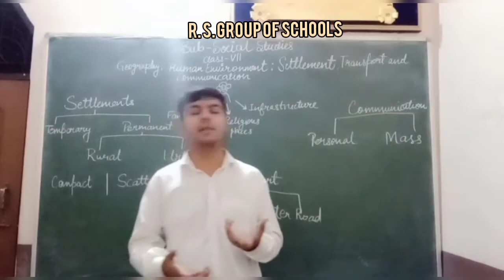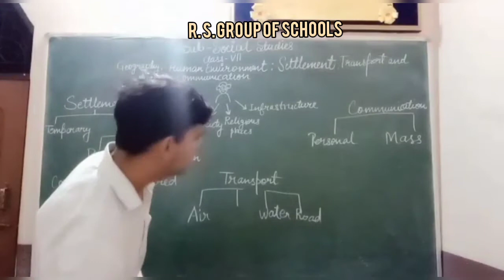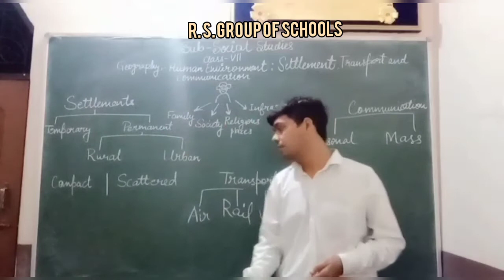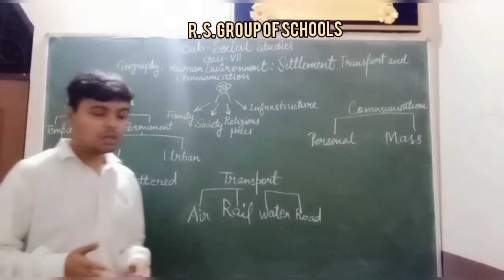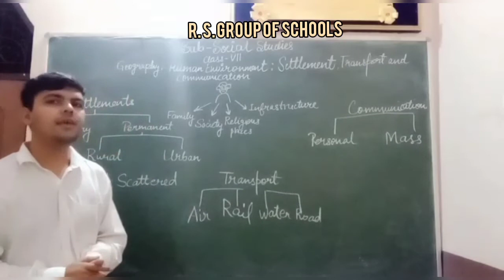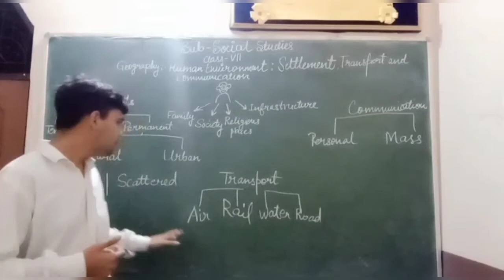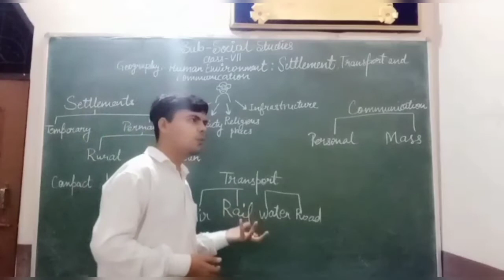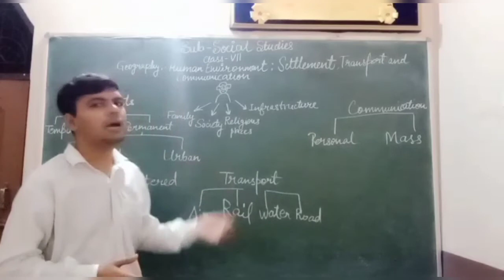Class 7th Social Studies Human & Environment [15th Oct] ~©R.S GROUP OF SCHOOLS